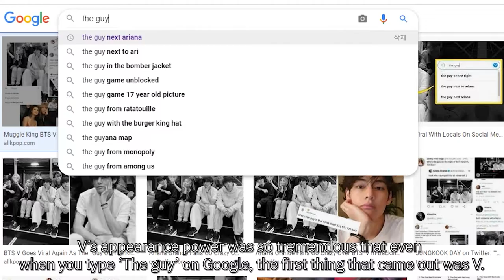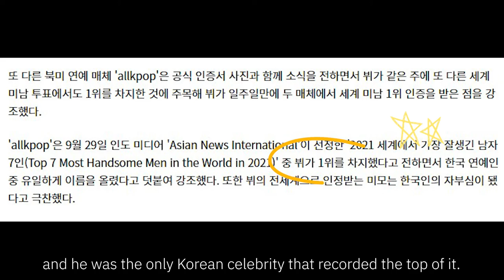What happend because of V's beauty?? 🤭🤭